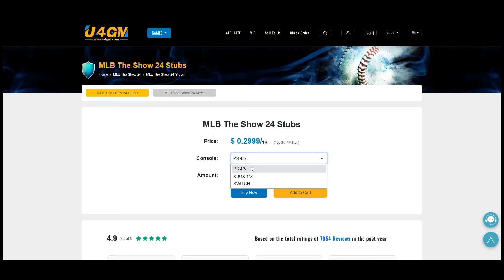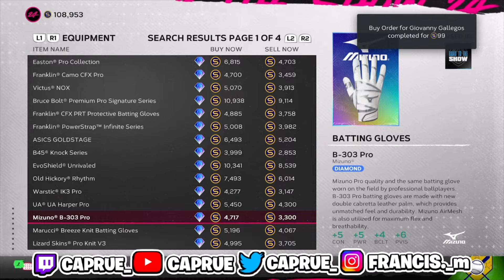BEST STUB MAKING METHOD! MAKE UNLIMITED STUBS! | MLB THE SHOW 24 DIAMOND DYNASTY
do you bet on sports? if so check out for #1 sports picks!

If You Guys Enjoyed The Video Make Sure To Hit The Sub And Like Button For More Content! Make Sure To Follow The Links Below To My Other Socials.